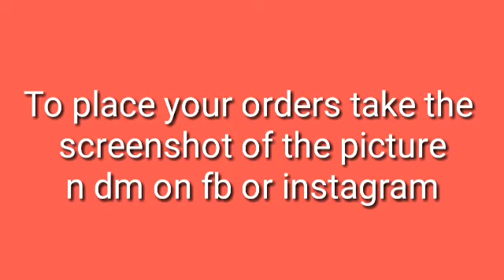Men's ethnic wear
music credit
Gonna sing-peyruis [free copyright-safe music]